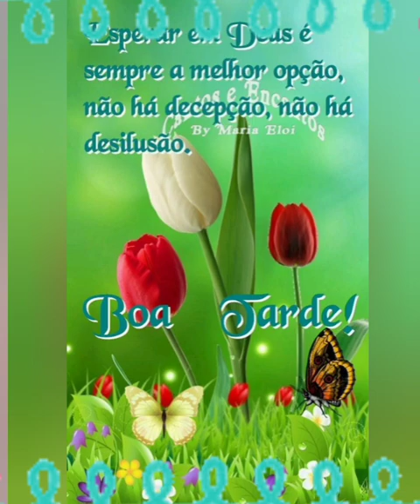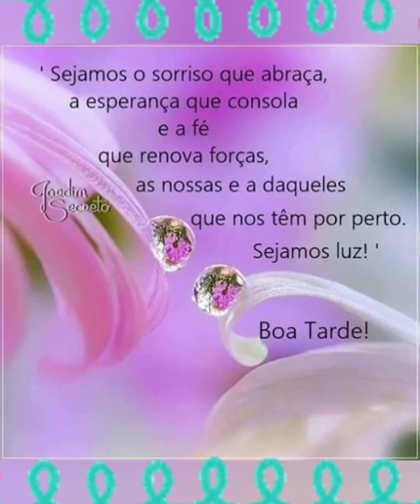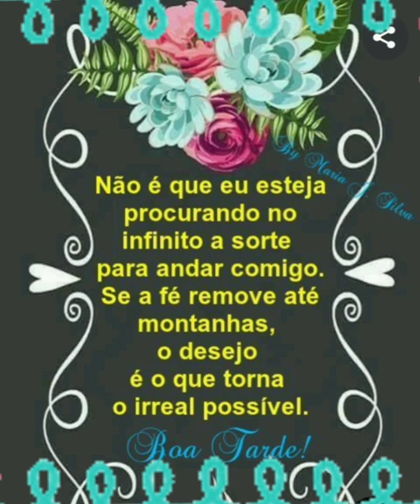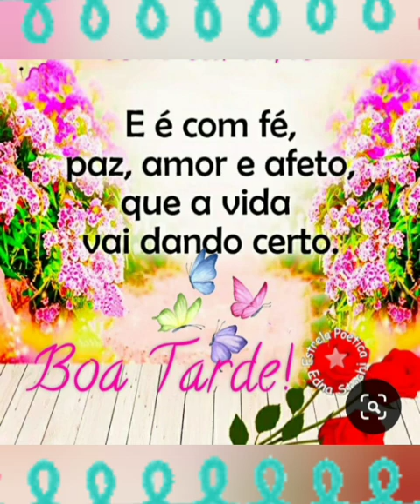mensagem de boa tarde amigos ❤️😘🌼🌻🌹💝💮💗🙏❤️😘